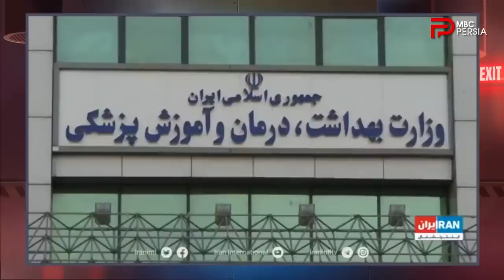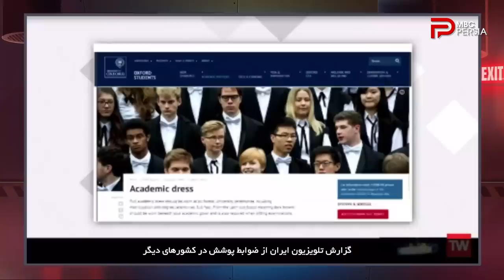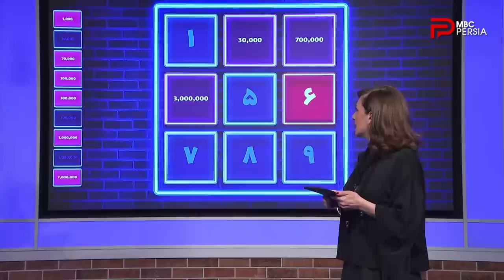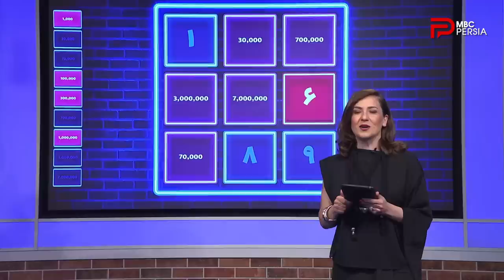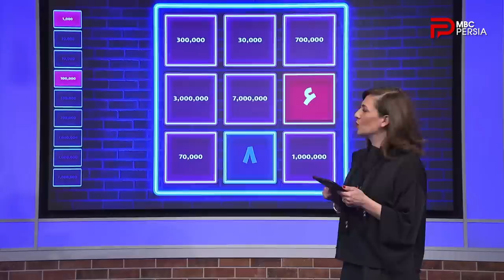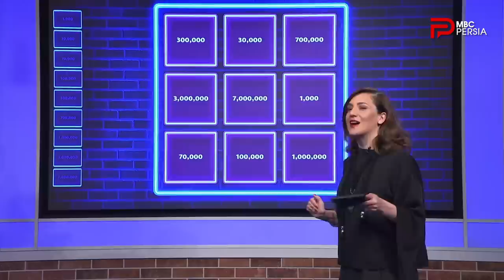چند شنبه با سینا | فصل سوم | قسمت 37 | پدرام روشن